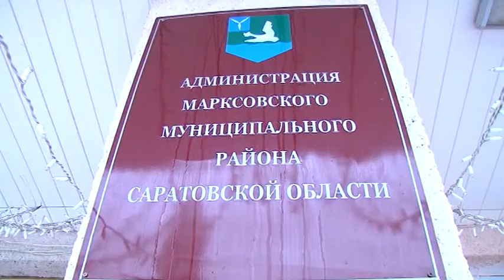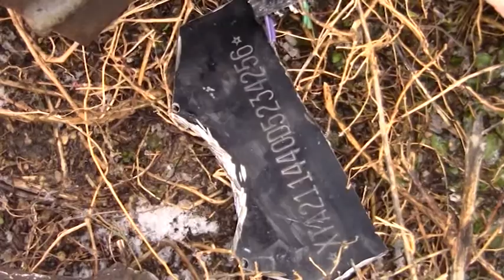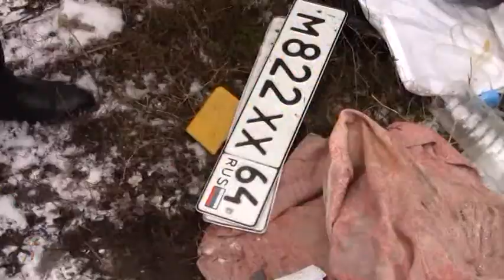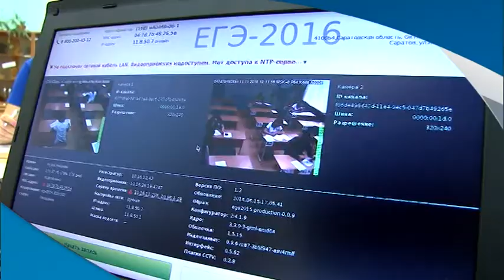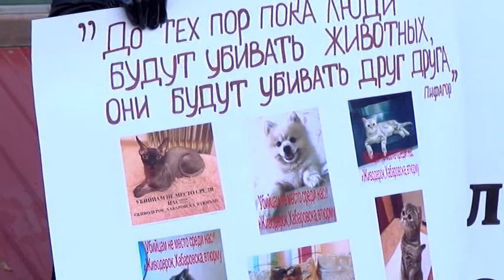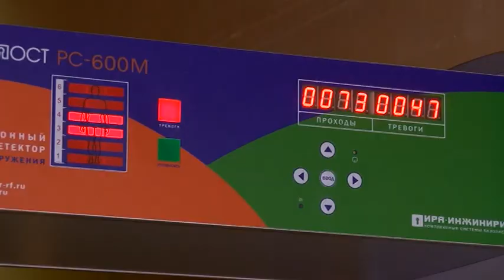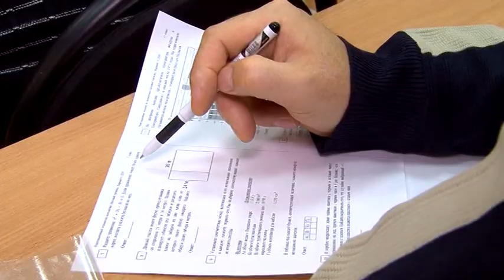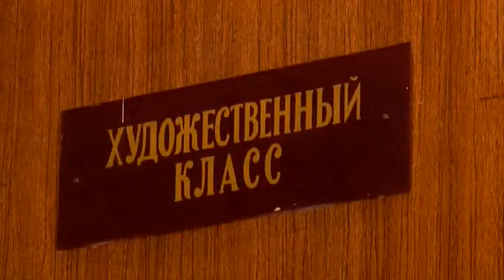Саратов Итоги — 12 ноября 2016